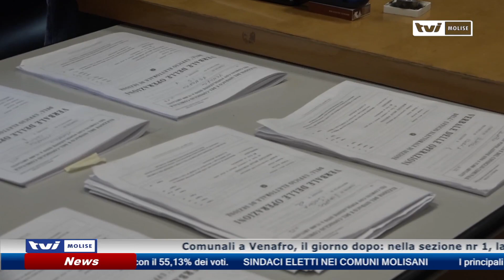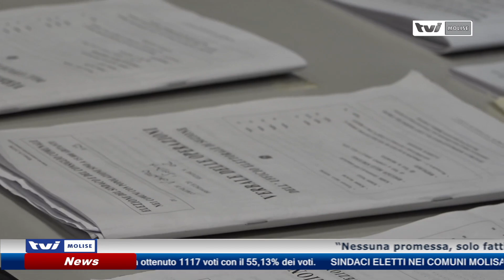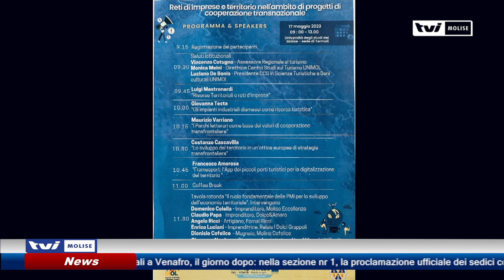𝗘𝗗𝗜𝗭𝗜𝗢𝗡𝗘 𝗗𝗘𝗟𝗟𝗘 𝟭𝟰:𝟬𝟬 𝗗𝗘𝗟 𝟭𝟲 𝗠𝗔𝗚𝗚𝗜𝗢 𝟮𝟬𝟮𝟯